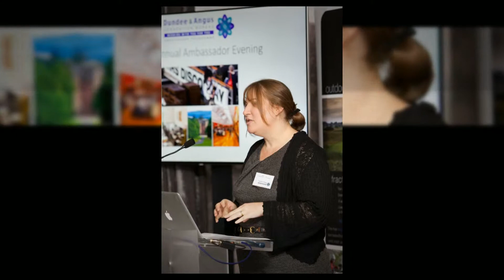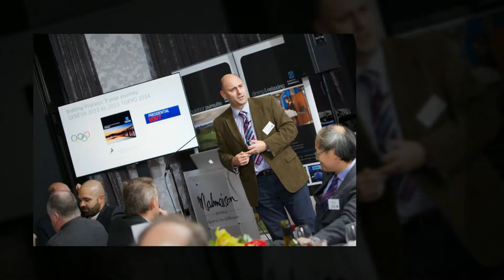Dundee & Angus Convention Bureau Ambassadors Evening 2014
Ambassadors Evening 2014. Malmaison Dundee